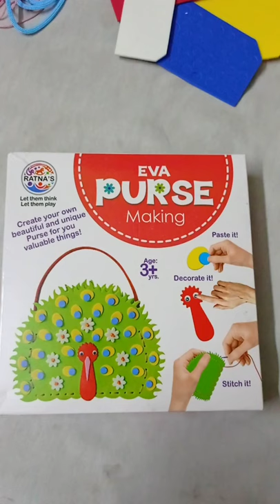Unboxing | Craft How to make peacock purse for kids game தமிழ்..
Welcome Back to another Video.. Today I am create  kids Creativity Art project fun of  making Mini Peacock purse..

            Thank you so much for your Supports !! Without you this Video would not be possible 🥰🥰..